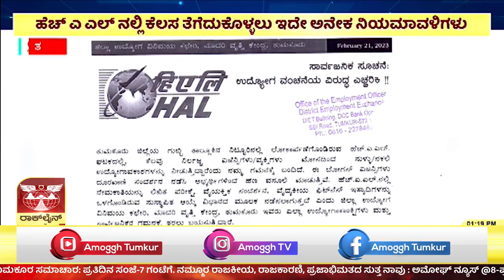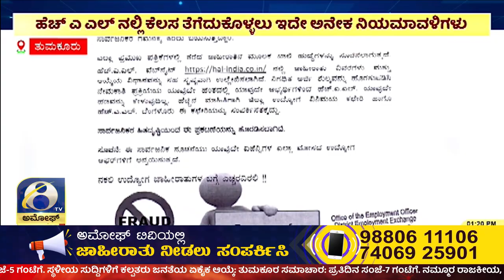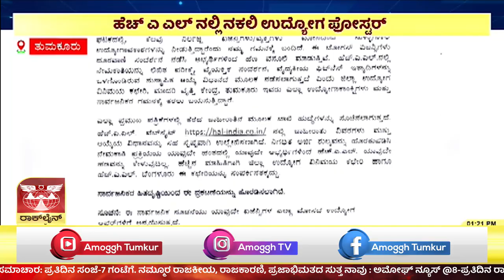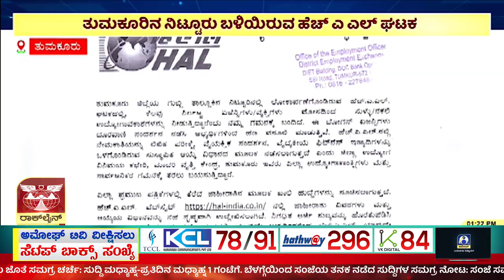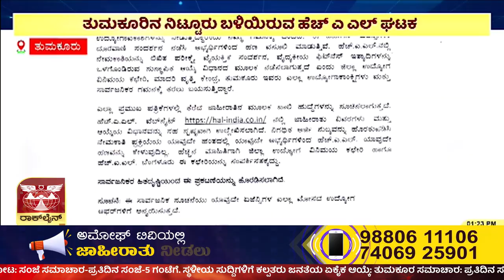ಕೆಲಸಕ್ಕೆ ಬೇಕಾಗಿದ್ದಾರೆ ಅಂತ ಪೋಸ್ಟರ್ ಬಿಟ್ಟು ವಂಚಿಸುತ್ತಾರೆ ಎಚ್ಚರ.. ಎಚ್ಚರ..!! | AMOGGH TV